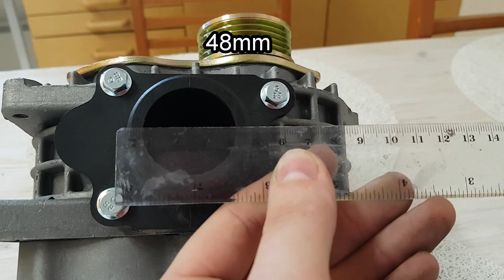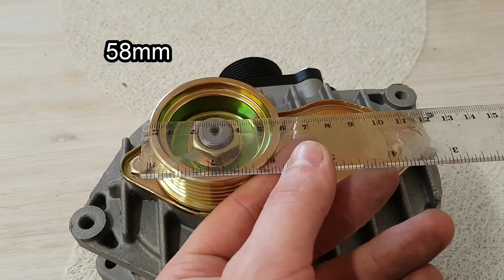Cheap 200$ Tiny Supercharger Aisin AMR500 Max Power 150hp Car diy supercharger ENG Subtitles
Aisin AMR500 (Nissan MA09) Roots-type Positive Displacement 500cc Supercharger
Increase performance on motorcycles, snowmobiles, ATVs, VW engines, Mini Coopers, Subarus, Nissans, Toyotas or any engine under 1.8l. 500cc/ revolution (30.5 cu.in.) With straight, 2 lobe rotors. It could be over-driven for larger engines or under-driven for smaller engines. Max blower continous speed is 16,000 RPM.

Before this, these were only available in Japan! This would be a great blower for any small engine up to 1200cc (depending on RPM).

Over all length is 6.75", Width is 8", Height from inlet to outlet 5.5" The 4 bolt inlet & outlet flanges makes it easy to fabricate custom mounts for manifolds, and carbs. The drive pulley diameter is aprox. 3" but could be changed out to a cog belt drive quite easily.